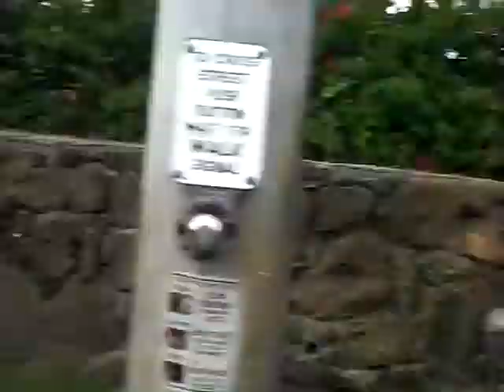jerico's last day with us! aha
we just walking to catch our bus :]